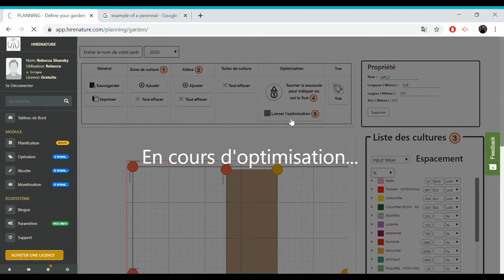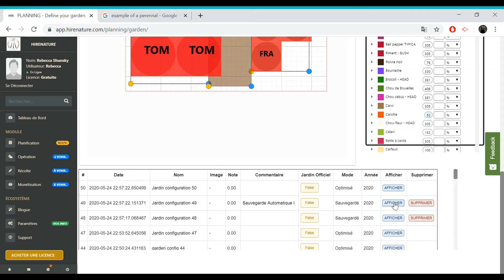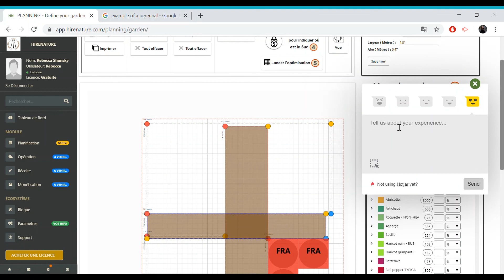Fonctionnalités avancées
Ce video explique comment:
1- représenter les plantes vivaces
2- modifier l'espacement entre les plantes utilisé par l'algorithme d'optimisation
Ces fonctionnalités avancées sont introduites dans la version 1.1 de l'outil de planification du jardin